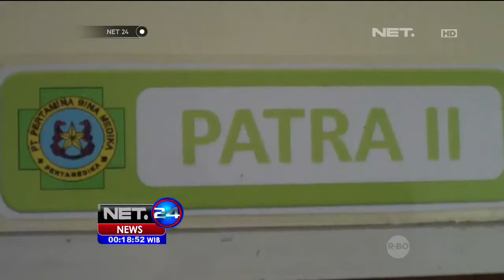Labora Sitorus Kabur dari Rumah Sakit - NET24